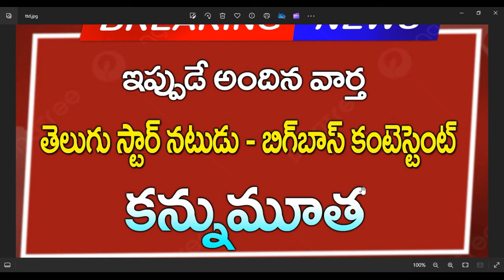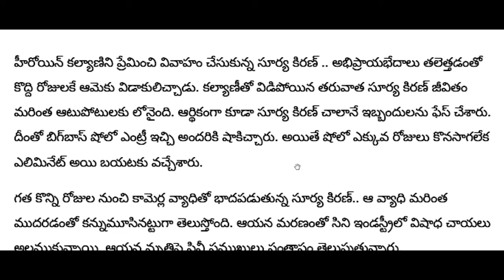ap టాప్ తెలుగు హీరో కన్నుమూత || CJ | తీవ్ర దుఃఖం లో ఇండస్ట్రీ| Breaking News